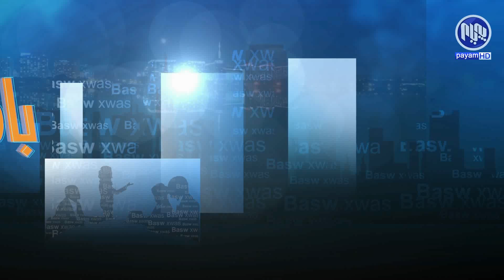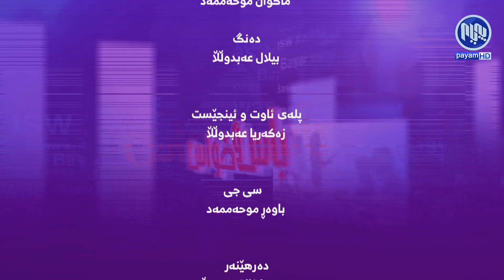باس و خواس - بەهرەو لێهاتووی مرۆڤ